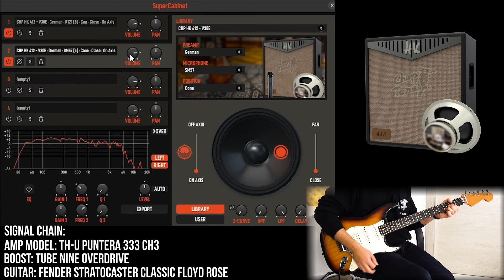TH-U SuperCabinet | HK 412 V30E (Hughes&Kettner 4x12 + Celestion Vintage 30 UK)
HK 412 V30E is the Choptones Supercab IR Library created by capturing a Hughes&Kettner 4x12 with Celestion V30 made in UK speakers.

Guitar used -
Fender Stratocaster Classic Floyd Rose